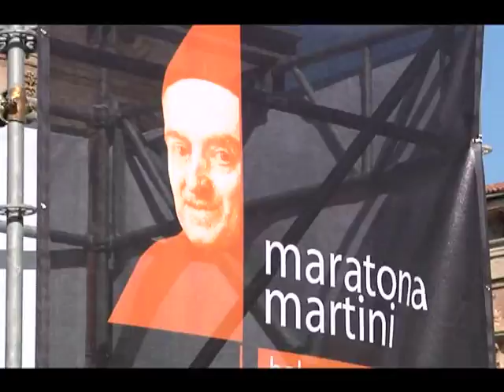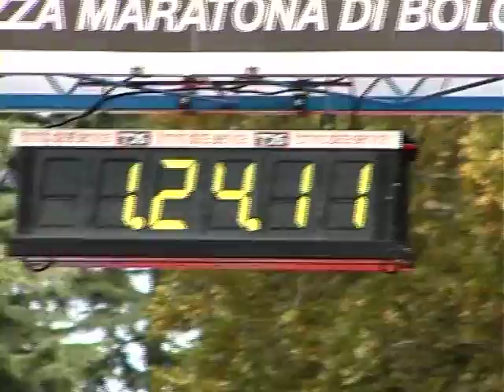Run Tune Up 2010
RTU2010